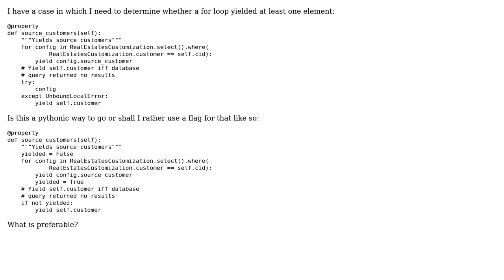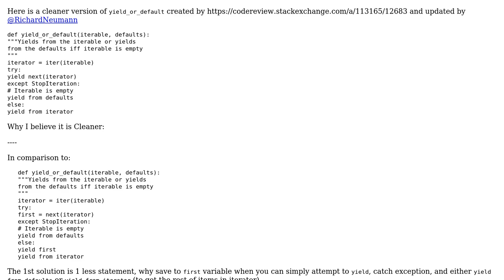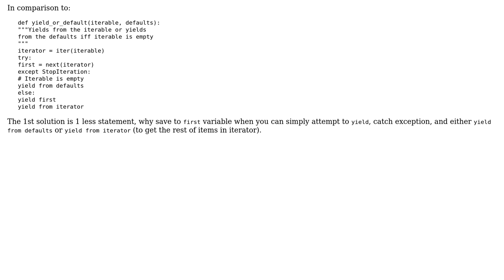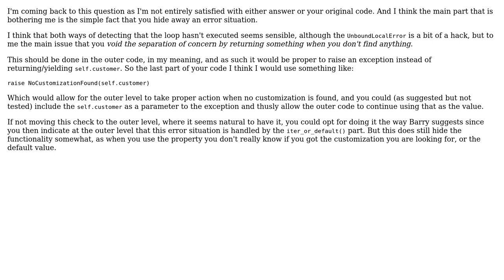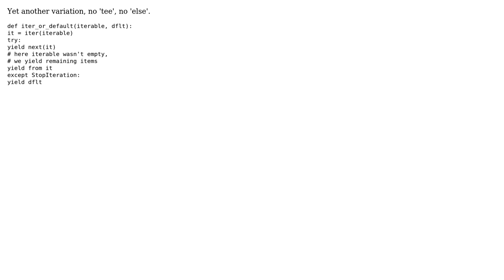Code Review: Determining whether a loop iterated at least one element in generator function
With thanks & praise to God, and with thanks to the many people who have made this project possible! | Content (except music & images) licensed under CC BY-SA | Music | Images & others | With thanks to user YvesgereY user SuperBiasedMan user Richard Neumann user jamylak user Jamal user holroy user Barry and the Stack Exchange Network Trademarks are property of their respective owners. You are responsible for your own actions.